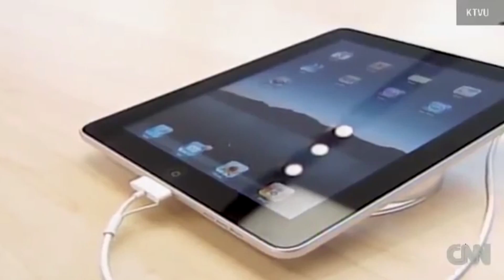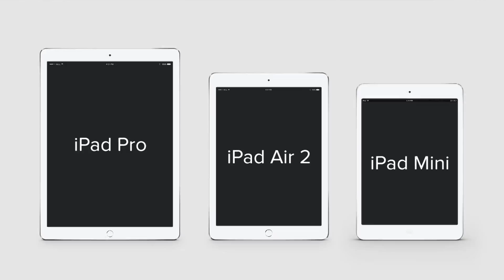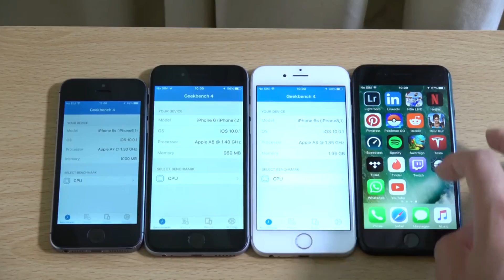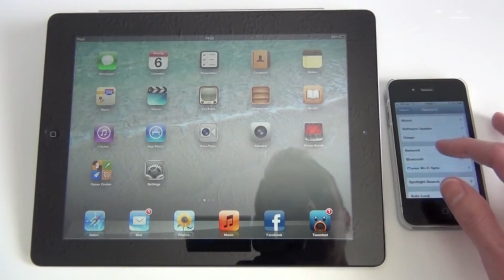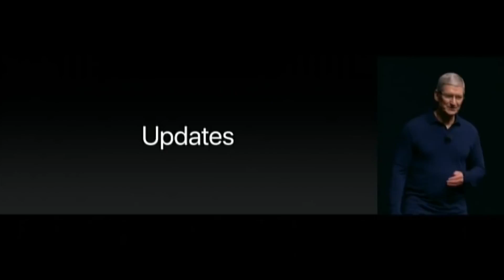Apple bajo el mando de Tim Cook